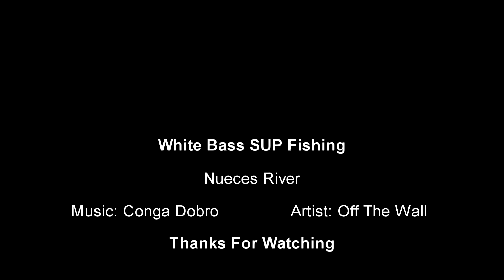2018 Nueces River White Bass SUP Fishing Trip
3/9/2018 White Bass Fishing Trip on paddleboards.